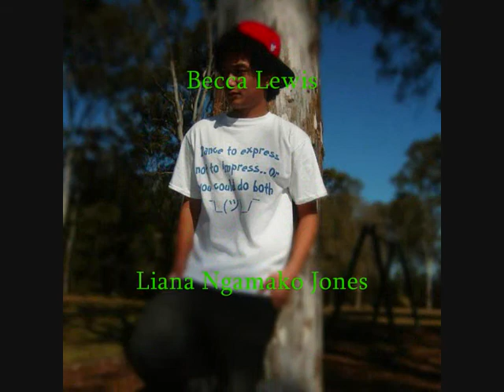Filofolyf - Take 2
Sup ya'll!

Shout outs to all who liked my status to get a shout on Facebook, Twitter and Instagram

Please share it around, comment, rate and tell your friends to check it out, and their friends, and their friends friends :)

Chyeaa!